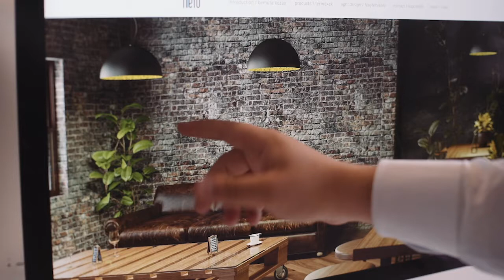{DESIGN} London Design Fair Budapest Select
Take a look at the timelapse taken at London Design Fair 2019 held in September! Enjoy